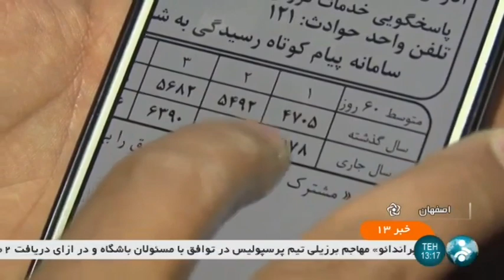Iran Khorram Electric co. made Smart device decreasing power consumption دستگاه كاهنده مصرف برق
Iran Khorram Electric co. made Smart device decreasing power consumption for cooling systems, Isfahan county
دستگاه كاهنده مصرف برق سردخانه شهرستان اصفهان ايران